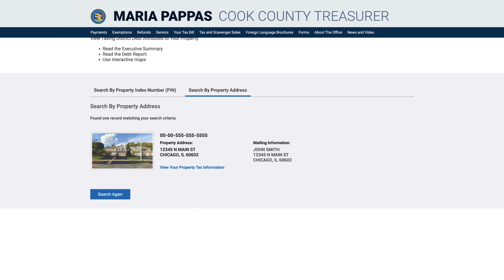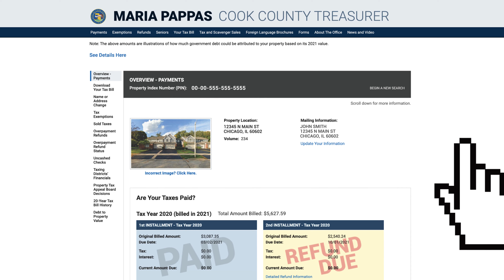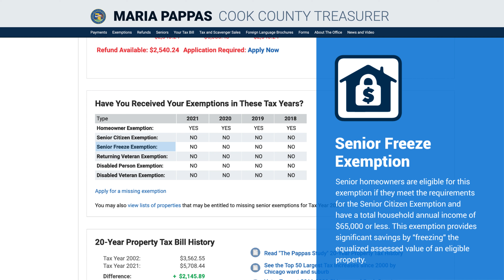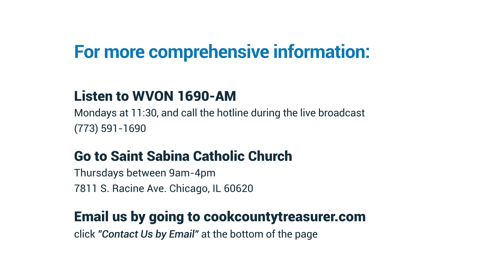Cook County Treasurer's Refunds Outreach Video English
EVERY HOMEOWNER IN COOK COUNTY MUST SEE THIS!
Cook County Treasurer Maria Pappas released this detailed video explaining property owners and tax payers in Cook County how to find out if they are due any refunds.